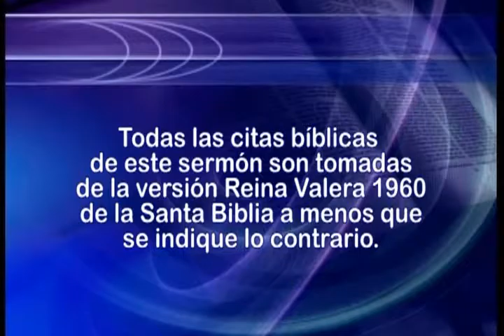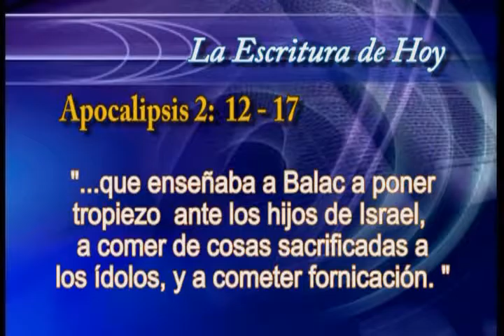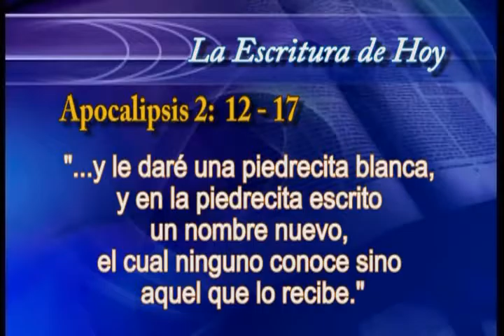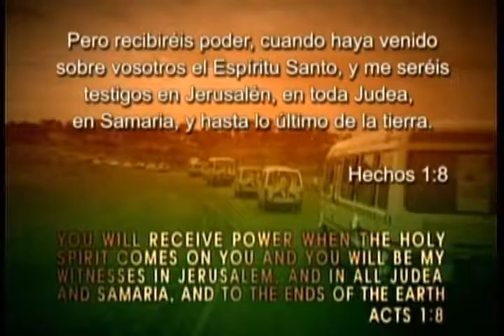09. Las siete iglesias del apocalipsis | GCNTV Colombia - Dr. Jaerock Lee - Manmin Church